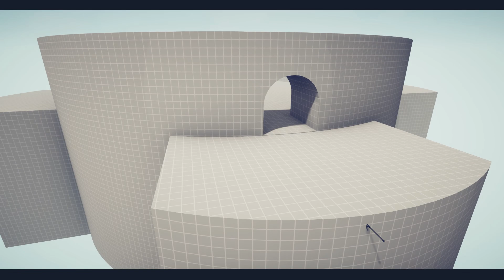Execution?! Harpooner & Ballista vs Every Faction - Totally Accurate Battle Simulator TABS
Catch and shoot!
I upload a Totally Accurate Battle Simulator video almost everyday. There are a lot of fun original TABS mod units I made, which you can see only on this channel. Don't miss a lot of funny moments and epic moments in everyday videos!
■Special Thanks to TABS modding community